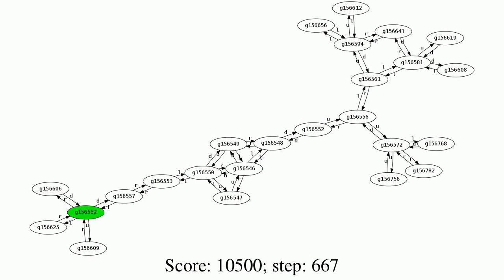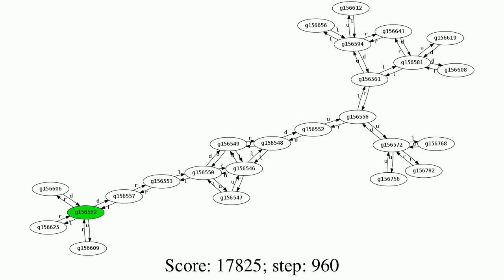Randomized reflex agent in a graph world (v. 0.11)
Exercise 2.11b from Artificial Intelligence: A Modern Approach (AIMA) represents a randomized, stateless reflex agent in an environment of unknown geography.